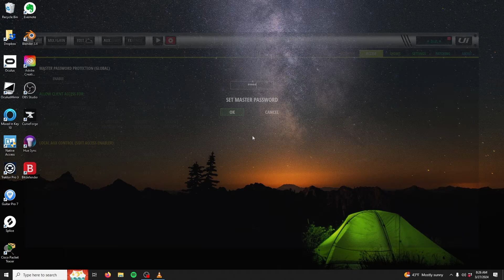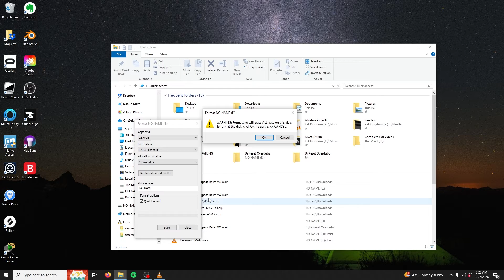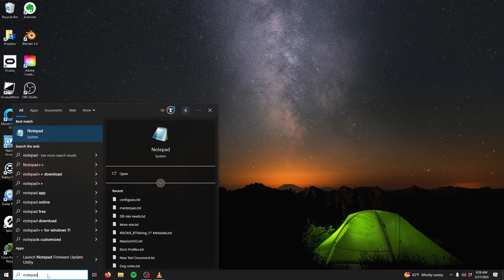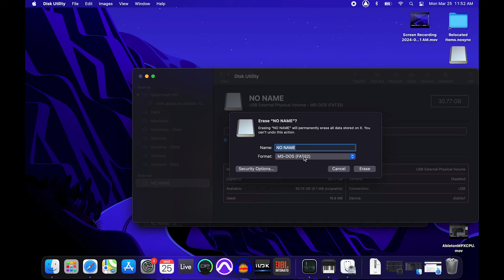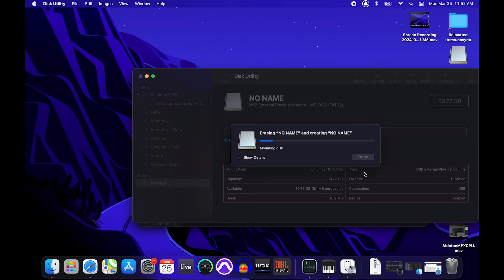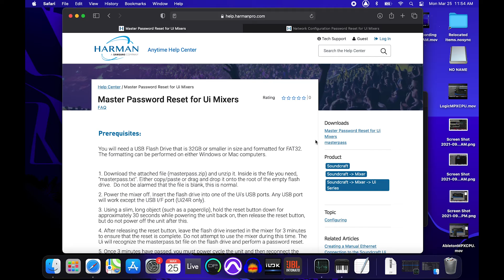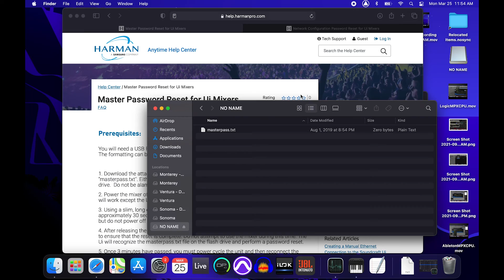Soundcraft Ui24r | Master Access Password Reset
This video is a guide to performing a master access password reset for the Ui24r mixer. This reset will clear and reset the master password used in the access section of the settings menu.

Timestamps:
0:00 Intro
0:15 Overview
0:28 Important Note
0:35 Before Getting Started...
1:02 USB Formatting : Windows
1:58 Creating Text File : Windows
2:55 USB Formatting : Mac
4:05 Creating Text File : Mac
5:08 Downloading Necessary Files
6:15 Reset Procedure
7:25 Outro

We invite you to explore the complete portfolio of Soundcraft professional audio mixing solutions